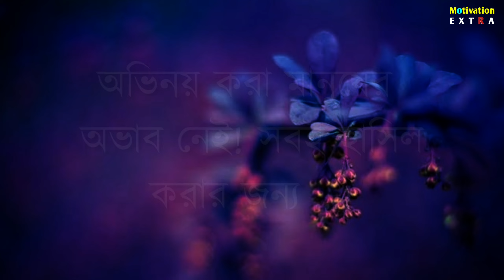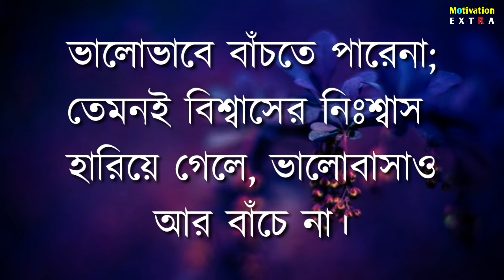Best Motivational Video In Bangla | Heart Touching Quotes | Bani | Ukti | Sad | Motivational Speech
Emotional Shayari
Sad Quotes
Love Ukti

একটা অনুপ্রেরণামূ লক উক্তি আপনার জীবন বদলে দিতে পারে। আমরা নিয়মিত চেষ্টা করে যাচ্ছি বিখ্যাত মনিষীদের বিখ্যাত উক্তি গুলো আপনাদের মাঝে উপস্থাপন করার

আশা করি আমাদের এই প্রচেষ্টাকে সামনে এগিয়ে নেওয়ার জন্য আপনারা নিয়মিত পাশে থাকবেন, সাপোর্ট করবেন

APJ Abdul Kalam Motivational Quotes In Bangla
Bangla Quotes by apj sir